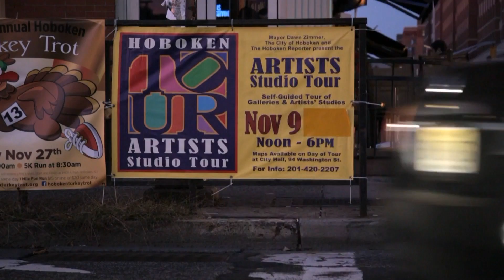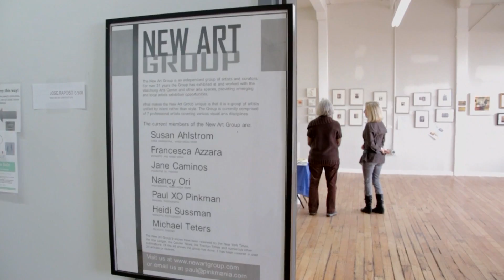Hoboken Artists Studio Tour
Every November, Hoboken invites the community to see what artists are working on during the annual Studio Tour. We visittwo buildings with multiple studios, Neumann Leathers and the Monroe Building. For more, visit StateoftheArtsNJ.com.